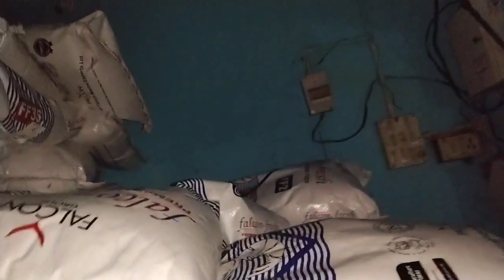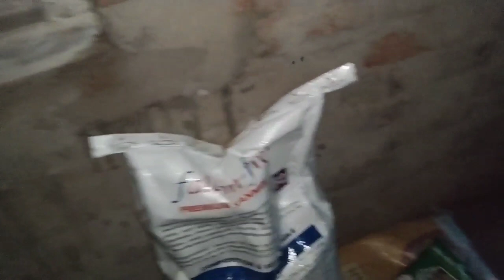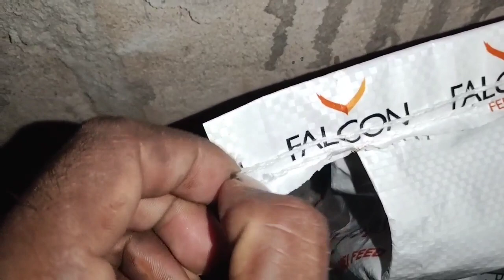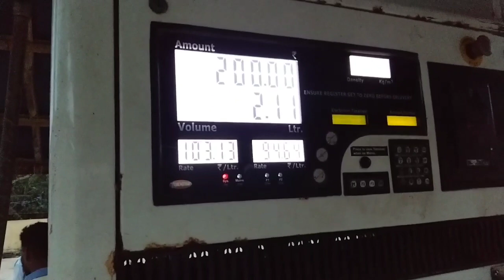New ଗାଡି ଆସିଲା 🚜ll mine stadium 🏟️ହେବ ଗାଁ ରେ ll villages life//ଜାଗା ହେଲା ଚିହ୍ନଟ 🧑‍🏭 Sai subha life